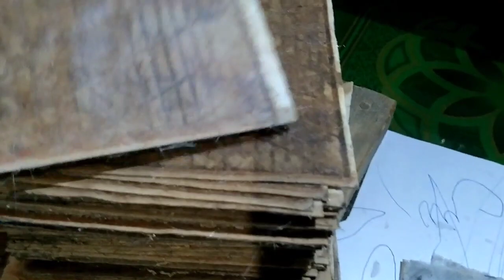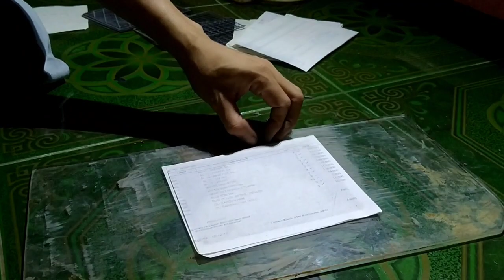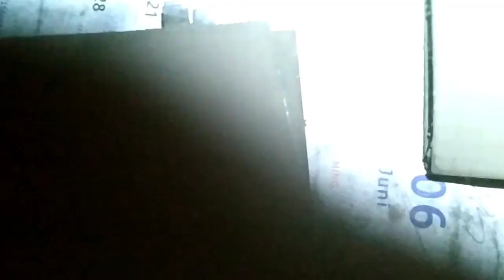Membuat Plat Negative untuk Aki Mobil dengan material material tambahan yang minimalis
BismiLLAAHIRrahmaaniRrahiim
Assalaamu'alaikum wa rahmatuLLAAHI wa barakaatuh

dibawah ini material material untuk membuat pasta negatif

Material Utama:
- Timbal Oksida(Pb Monoxide warna kuning bisa didapat dari plat positif yang sudah hancur kemudian diambil serbuknya dan dipanaskan sehingga berwarna kuning, serbuk ini dapat di terapkan sebagai bahan utama pasta positif)

Material Tambahan:
- Serbuk Timbal(sebagai penambah konduktifitas pasta, bisa didapat dari serbuk Plat Negatif berwarna abu-abu)
- Serbuk Carbon atau serbuk graphite(sebagai penambah konduktifitas pasta, tetapi pada video ini saya tidak menggunakannya)
- Serat, dapat menggunakan kapas ataupun fiber glass(sebagai pengokoh, dan serat ini juga dapat diterapkan pada pasta positif)
- Lignin(sebagai perekat pasta, dan perekat ini juga dapat diterapkan pada pasta positif)